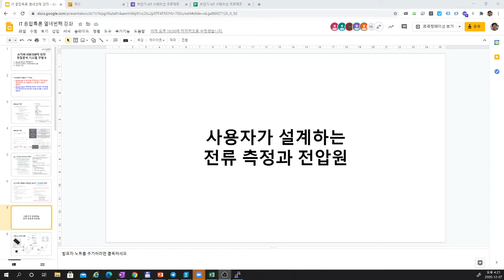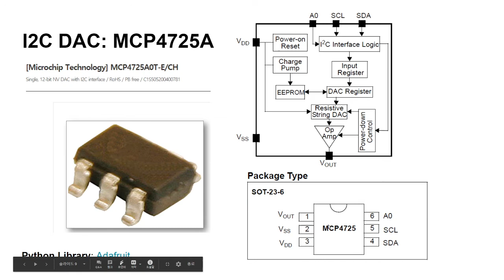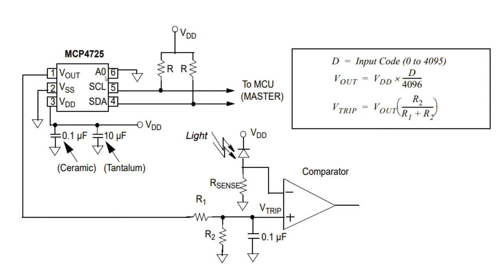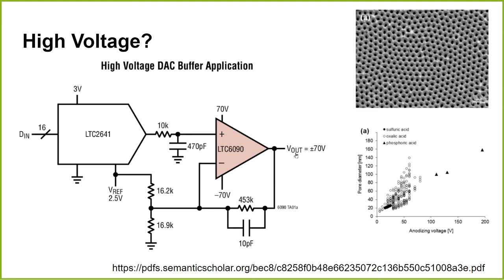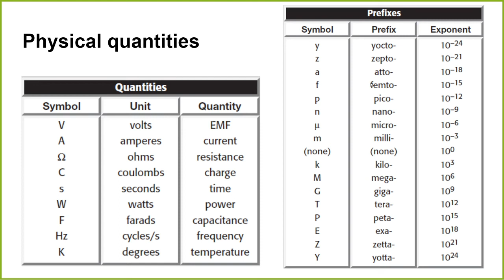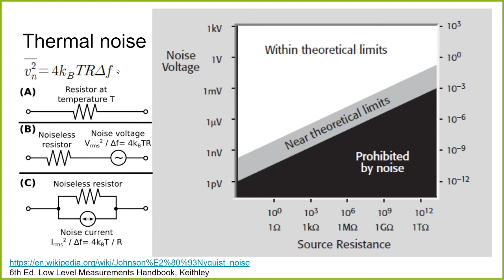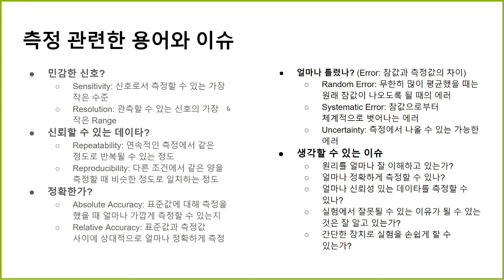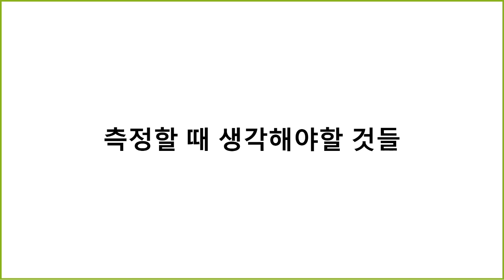[IT융합특론 14주차 두번째 Live] 계측의기초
소자를 측정할때 전압을 측정하고 전류를 측정함에 있어 회로지식이 있으면 여러가지로 도움이 됩니다. 또한 노이즈 전압등 측정에 있어서 있을 수 있는 artifact 등을 줄여줄 수 있는 계측지식도 가지고 있는게 좋습니다.  앞서 라즈베리파이제로와 Sense HAT로 IoT 기기를 만들어보는 시도를 하느라 여러가지로 고생이 많았습니다.